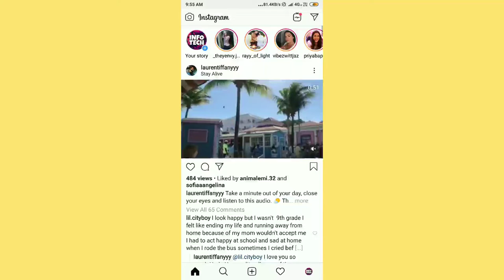How to archive/unarchieve your Instagram posts l how to unarchieve your archived posts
Hi friends..
In this video I have shown you that how to archive/unarchieve your Instagram posts
How to archive your Instagram posts

App link:YouTube creator's studio
Editing app: Video editor
Thumbnail maker app:
My latest videos!!

Thanks for your support guys we have completed 1000 views and 30 subscribers milestone
And many more to go😃😃
Keep supporting us.
Welcome to 'INFO TECH' Family
I post videos related to Tech,Gaming and Information
I hope you will enjoy it!